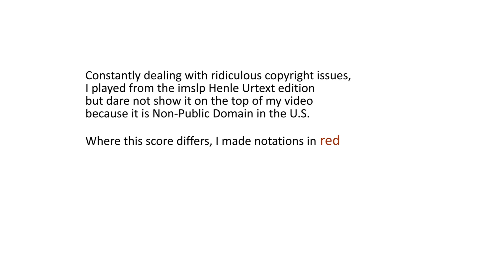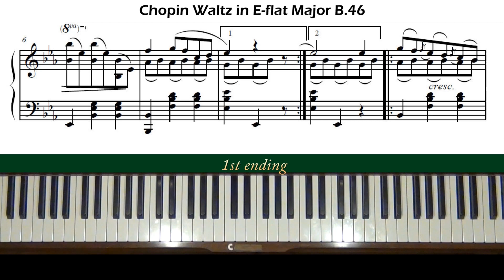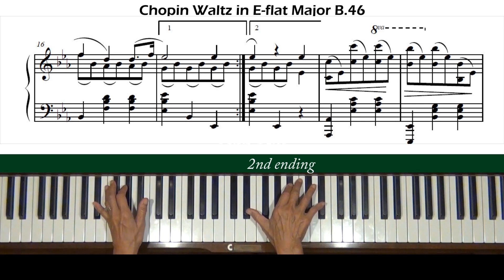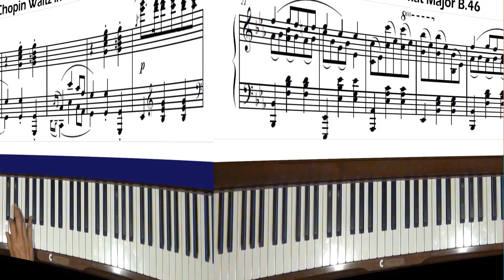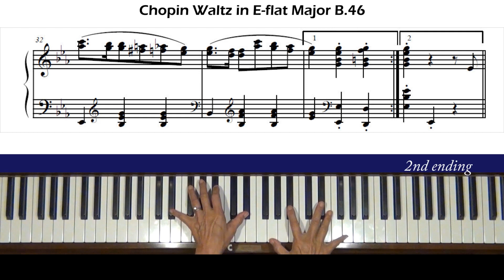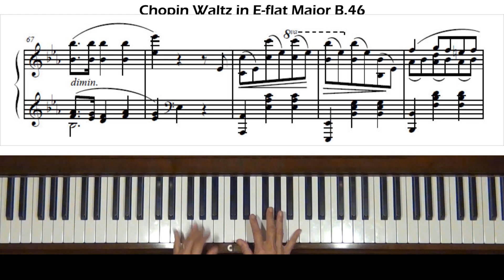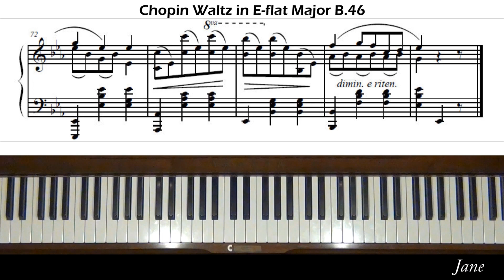Chopin Waltz No.17 in Eb Major B.46 Piano Tutorial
Request from Spain. Level 5.